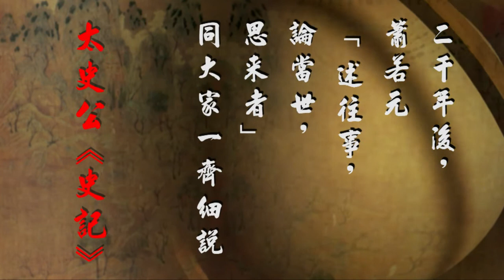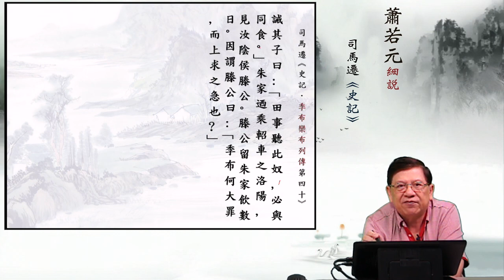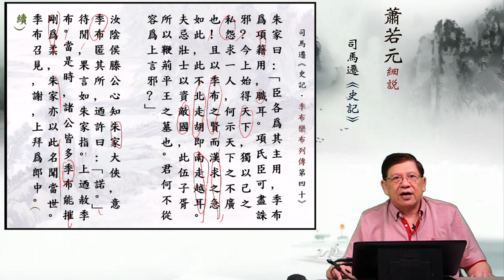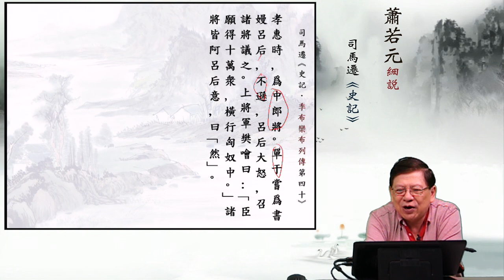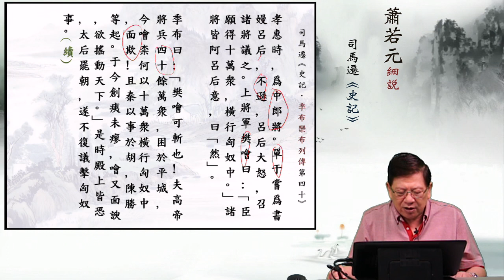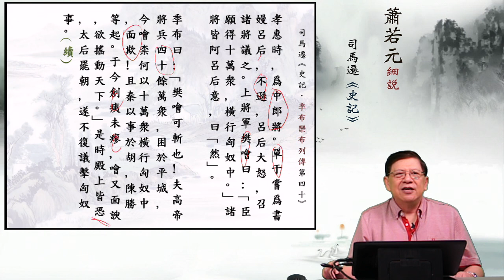01季布者，楚人也。—蕭若元細說《史記．季布欒布列傳第四十》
「本傳除記述季布、欒布二人的生平事跡外，還記載了季心和丁公的事跡。
　　季布和丁公曾是項羽的部下，在楚漢戰爭中替項羽攻打劉邦，這本是很自然的事情。但在劉邦戰勝項羽後，他們都遭了殃。劉邦出千金懸賞捉拿季布，並下令有膽敢窩藏季布的要夷滅三族；丁公在與劉邦的戰鬥中被其詐騙，事後卻以對項王不能盡忠，使項王失去天下為名斬首示眾。欒布因對劉邦猜忌功臣不滿，在彭越被殺後毅然為其收屍，結果被捉來要用湯鑊煮死，幸而據理力爭，才得以免禍。文章中的這些敘述和描寫，揭示了封建時代的一條規律：勝者王侯敗者囚。同時也揭露了劉邦的氣度狹小、狡詐和殘忍。司馬遷對劉邦這樣一個開國皇帝的揭露，充分表現了他的進步思想和大無畏精神，這是後代正統史家所無法相比的。 」— 宋尚斋